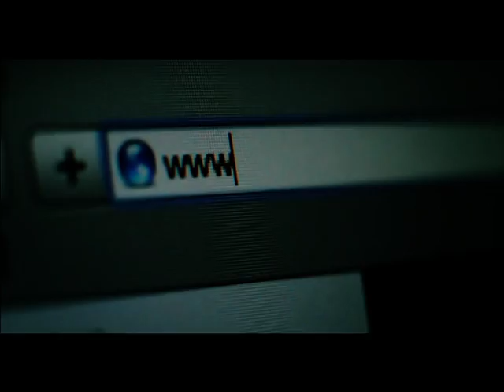Damyan Popov - Gepi me ( official video ) Гепи Ме - Дамян Попов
Music & Lyrics : Damyan Popov
 Aranjiment: Jenny Jambazova & Damqn Popov
 Album: Vyarval li sum
 video director: Nikolay Skerlev,
Producer: Damyan Popov